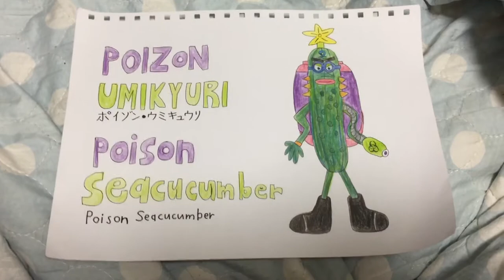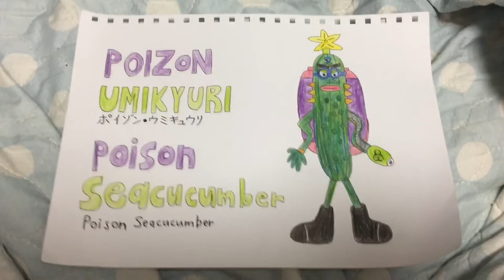Mega Man X9 - Poison Seacucumber Theme (Video you want to show to Croby)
Title Video : Mega Man X9 - Poison Seacucumber Theme (Video you want to show to Croby)
Date Video : 2020/7/25/Saturday “25 July 2020”
Today Date Video : 2020/7/25/Saturday “25 July 2020”
Video Count : 259

Poison Seacucumber
Special Weapon : Poison Trap (Weapon Similar to “Ground Fire”)
Weakness : Cosmos Satellite (CosmicCosmos’s Weapon)